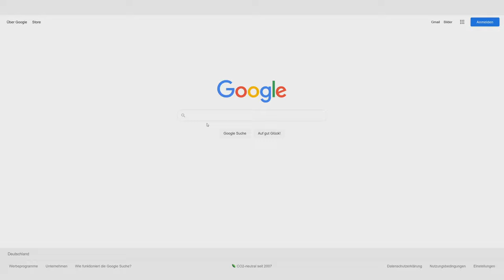A monkey needs to dance so do you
Location: Germany, Munich,

Music
1st sample keyboard sounds
2nd sample "Domina" Soundtrack
3rd sample Movie "Zorba the Greek"
5th sample "John Lydon Id like to kill Jimmy Savile" [1978]
6th Song by "Johnossi - Man Must Dance" (Crussen Edit)
7th sample "John Lydon Id like to kill Jimmy Savile" [1978]